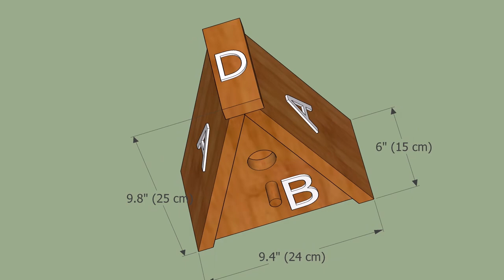A-Frame Bird House Plans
Free, DIY plans to build an a-frame bird house.